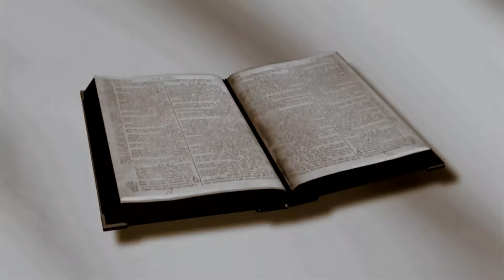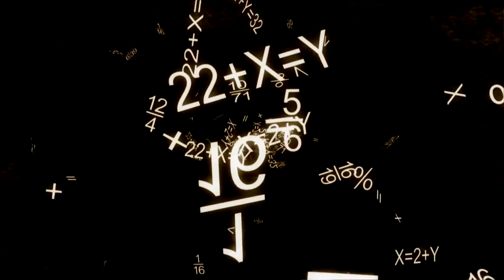Bible Revelations - The Truth the Bloodlines and the Hidden Word Of God! TRAILER